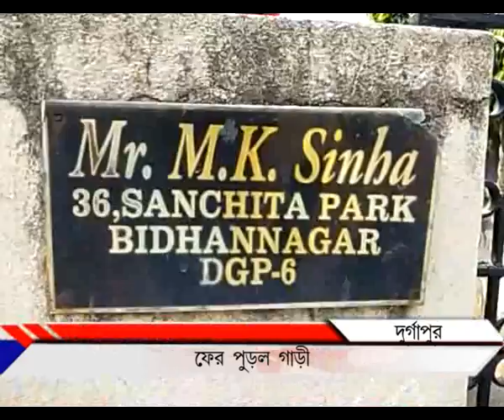bike fire Durgapur_PUBLIIC TIMES